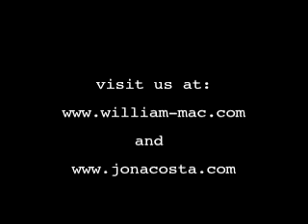This Week In Time (Pilot EP1)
Will McCanless tells it like it is in this Edward Murrow inspired weekly web series on everything politics, business, and controversy.